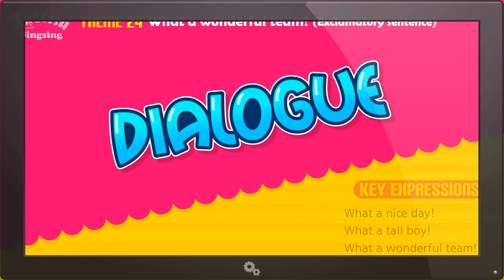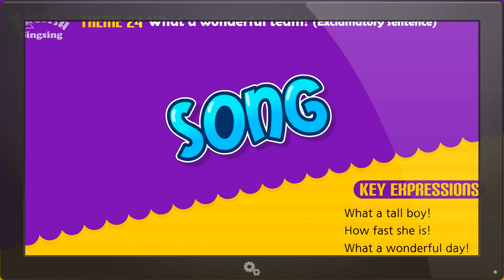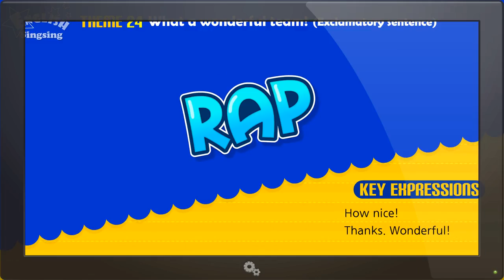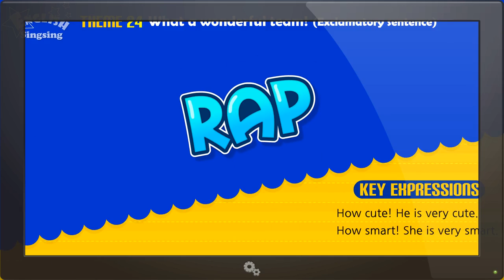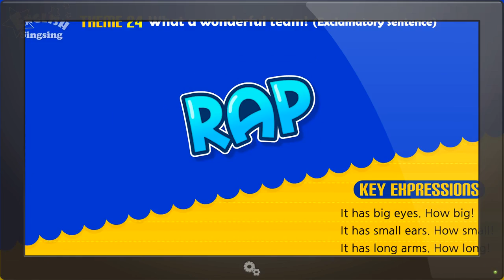Default Title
Default Description